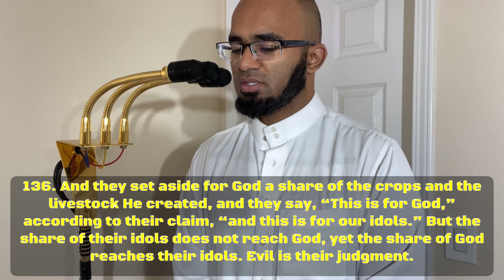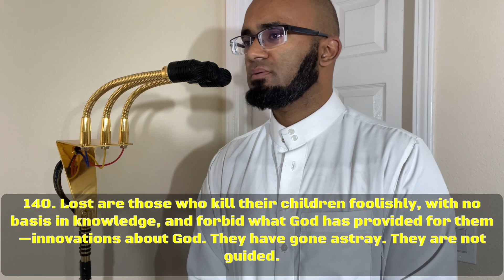Surah Al Anam (The Cattle) verse 110-140 Quran Recitation - Hafiz Raziq 5/25/24